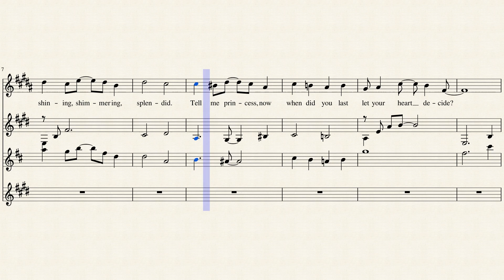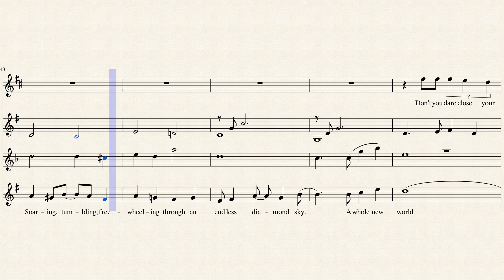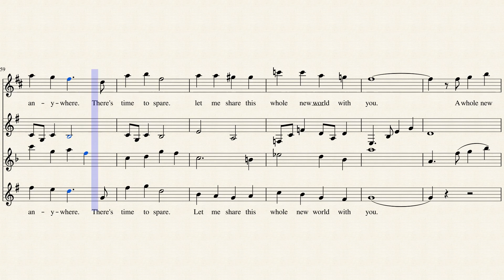A Whole New World- NH Wind Ensemble